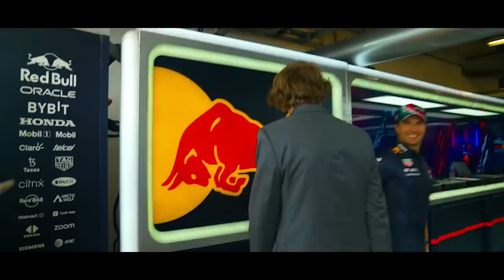MAX DECIDE AJUDAR PÉREZ EM ABU DHABI / INGRESSOS GP BRASIL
@scuderiamilani (Twitter)
YouTube.com/scuderiamilani

João 3:16